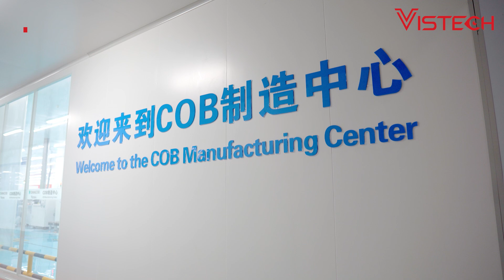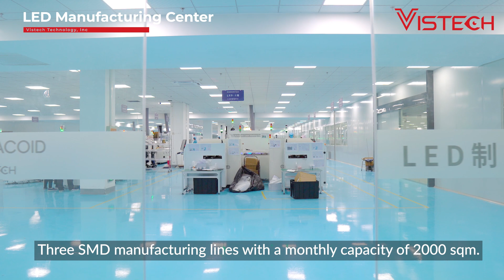VISTECH Intelligent Manufacturing Factory in Jiangsu, China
Vistech's state-of-the-art Intelligent Manufacturing Factory is located in Jiangsu, China. Covering an area of 18 acres with a building area of 66,000 square meters, the factory integrates cutting-edge technologies to enable automated production, testing and logistics support.

Some highlights of the factory:
- A high-tech industrial base and new intelligent manufacturing hub
- Total area of 3500 sqm showroom displaying a wide range of applications
- 1,000-level dust-free workshop
- Three COB manufacturing lines with a monthly capacity of 360 sqm
- Fully imported advanced equipment for high precision and efficiency
- Fully automated production, testing and ageing for maximum reliability
- Integrated logistics service system
- Supporting dormitory and canteen facilities

Vistech's mega factory in Jiangsu is redefining modern manufacturing. Powered by the latest automation, IoT and AI technologies, the factory produces cutting-edge LED displays with world-class quality and performance. The integration of innovative technologies together with highly optimized processes has enabled increased productivity, scalability and disruptiveness.

to learn more!